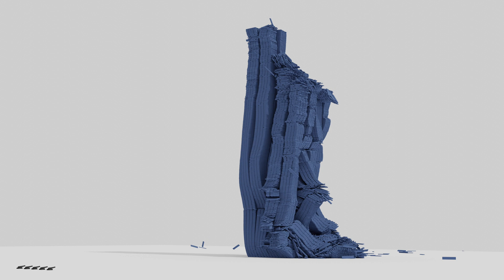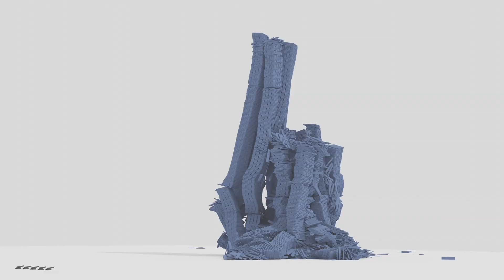Massive Simulations in Blender with Commentary